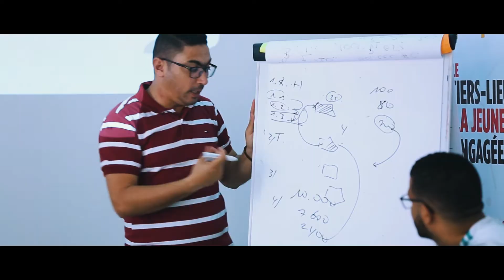Formation Gestion, suivi et évaluation projet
*This media product is made possible by the generous support of the American people through the United States Department of State. The contents are the responsibility of SIDRA Association and do not necessarily reflect the views of the Department of State or the United States Government.